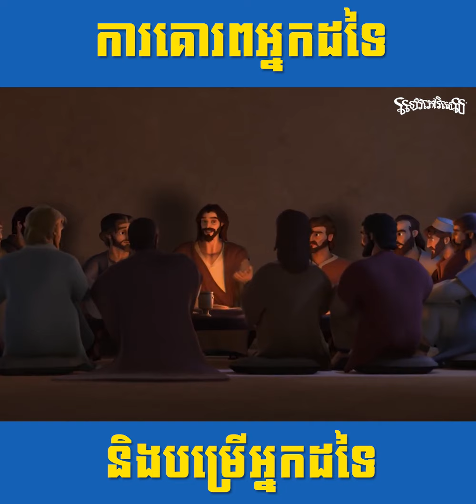ការគោរពអ្នកដទៃ និងបម្រើអ្នកដទៃ - រឿងអាហារថ្ងៃចុងក្រោយ ( Superbook Movie ) Superbook Cambodia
===សៀវភៅវិសេស | Superbook Cambodia===
សៀវភៅវិសេសជាប្រព័ន្ធផ្សព្វផ្សាយដែលមានមូលដ្ឋានផលិត និងបោះពុម្ពកម្មវិធីសិក្សាសម្រាប់កុមារដល់ក្រុមជំនុំនៅក្នុងប្រទេសកម្ពុជាដែលមាន:

១. កម្មវិធីសិក្សាសរុប៤៥សប្តាហ៍ក្នុងការប្រើប្រាស់សម្ភារៈកញ្ចប់មេរៀន ដែលក្នុងកញ្ចប់នោះមានដូចជាភាពយន្តជីវចលនៃសៀវភៅវិសេស វីដេអូប្រវត្តិសាស្រ្តនៃព្រះគម្ពីរ សេចក្តីណែនាំវីដេអូ ខគម្ពីរវិសេស សេចក្តីពិតវិសេសដែលអស្ចារ្យ! សកម្មភាពប្រចាំសប្តាហ៍សម្រាប់កុមារដែលមានអាយុពី ៦-៩ឆ្នាំ និង អាយុ ១០-១២ ឆ្នាំ។

២. ការផ្តលឱកាសដល់កុមារក្នុងការប្រកួតល្បែងកម្សាន្ត និងជម្រុញកុមារឲ្យចូលរួមពិភាក្សាលើប្រធានបទនៃមេរៀន។

៣. មេរៀនគីស្មូ សម្រាប់ផ្សាភ្ជាប់ឪពុកម្តាយ និងកុមារជាមួយមេរៀនដែលពួកគេបានរៀន។

*** ក្រុមជំនុំនីមួយៗនិងទទួលបានសម្ភារៈមួយកញ្ចប់ដែលមានដូចជា: មេរៀន វីដេអូ និងវីដេអូអំពីរបៀបបង្រៀនកុមារ។

===Superbook Online Classs Videos===
*រឿងអាហារថ្ងៃចុងក្រោយ
0:001
0:002

*រឿងអំណាចដ៏អស្ចារ្យ Full Movie
0:003
0:004

*រឿងការរស់ឡើងវិញ្
0:005
0:006

*រឿងការសាកល្បងដ៏អស្ចារ្
0:007
0:008

*រឿងការរួចចេញពីទាសភាព
0:009
0:010

*រឿងកុមារក្លាហាន
0:011
0:012

*រឿងសំឡេងតោគ្រហឹម
0:013
0:014

*រឿងបងប្អូនប្រុសពីរនាក់
0:015
0:016

*រឿងដំណើរទៅក្រុងដាម៉ាស់
0:017
0:018

*រឿងអាហារថ្ងៃចុងក្រោយ
0:019
0:020

*រឿងច្បាប់ទាំង ១០ប្រការ
0:021
0:022

*រឿងដើមកំណើតពិភពលោក
0:023
0:024

*រឿងត្រីធំ
0:025
0:026

+( 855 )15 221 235 / 236 / 237 / 238
Produced & All Right ©️2020,
Superbook Cambodia [ សៀវភៅវិសេស ]

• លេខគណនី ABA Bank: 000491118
[ CHRISTIAN BROADCASTING NETWORK CAMBODIA ]

Blessings,
Superbook Cambodia Team